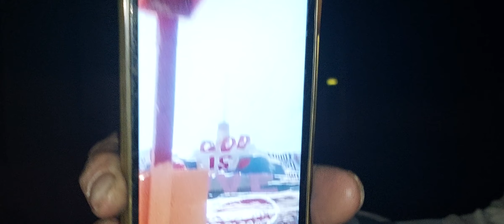slab city: Willie Fly's incredible stories